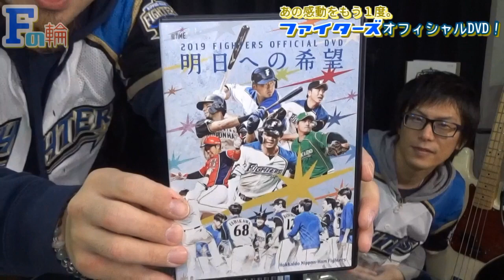【ファイターズ】絶対に観てほしい。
2019 ファイターズオフィシャルDVD
明日への希望
発売されました！

皆さんの思い出と共にシーズンを振り返れる永久保存版の1枚です！

ぜひ観てみて下さいお願いします！